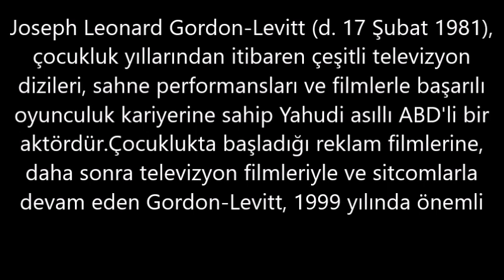Joseph Gordon Levitt– Kaç Kilo, Boyu Kaç, Nereli, Kaç Yaşında, Sevgilisi Kimdir ?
Joseph Leonard Gordon-Levitt (d. 17 Şubat 1981), çocukluk yıllarından itibaren çeşitli televizyon dizileri, sahne performansları ve filmlerle başarılı oyunculuk kariyerine sahip Yahudi asıllı ABD'li bir aktördür.